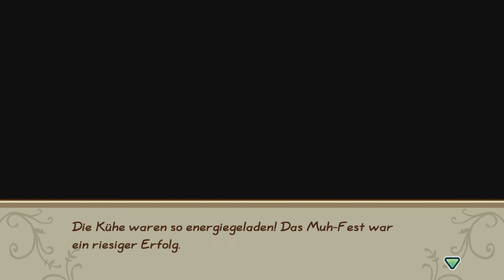Story of Seasons 🌻☀️ | FOM #21 (GERMAN)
Bitte teilt meinen Kanal mit eurer Familie und euren Freunden, damit die Neural-Gang noch weiter wachsen kann 🌻🦋

Dieses Video wurde erstellt und gehört NeuralNe22a. Dieses Video ist PG, familienfreundlich und enthält kein Fluchen und/oder keine Beschimpfungen! 💕